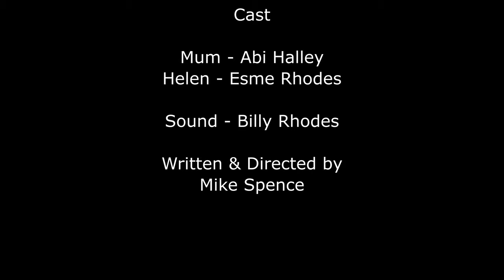The Doorstep (2020)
A short film written and directed by Mike Spence.

With Abigail Halley and Esme Rhodes

Soundmix & Boom: Billy Rhodes.